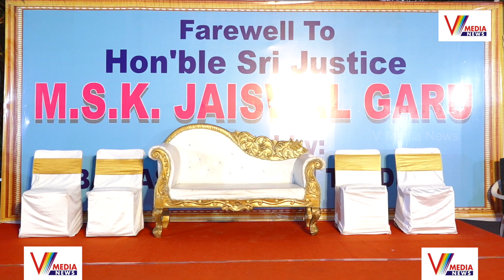జస్టిస్ ఎం ఎస్ కె జైస్వాల్ ఫేర్వెల్ ప్రోగ్రాం | Justice MSK Jaiswal Farewell Programme | V MediaNews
Watch Now : జస్టిస్ ఎం ఎస్ కె జైస్వాల్ ఫేర్వెల్ ప్రోగ్రాం | Justice MSK Jaiswal Farewell Programme | V MediaNews